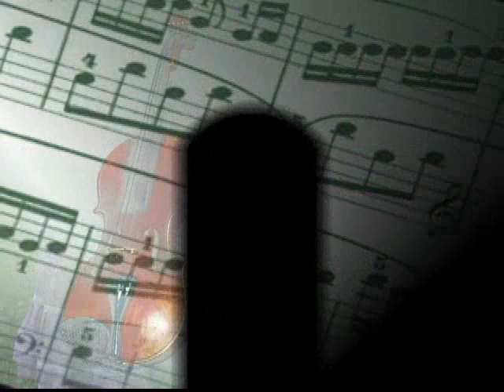Estrellita de Pomabamba : Último Chimaychi.